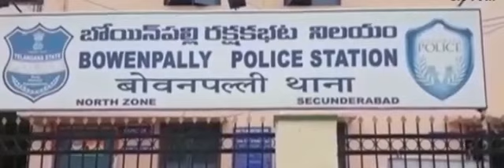Fire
Video from rajendraprasadbandaru4